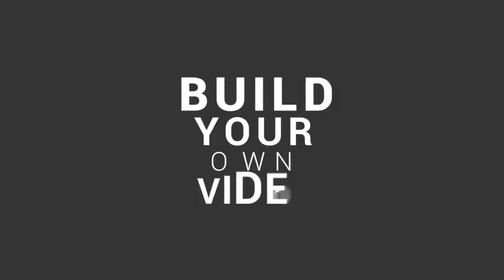Los Altos l 25 Colorful | After Effects template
Last Update: 11 June 15
Created: 11 June 15
After Effects Version: CS5.5, CS6, CC, CC 2014
Length: 0:50
Resolution: 1920x1080
File Size: 2mb
Text Placeholders: 25
Category: (titles)

Description: 100% After Effects No plugins required FullHD 1920?1080, resizable All text can be easily edited Easy customization Help video inside Free font link inside Music not included, you can purchase it...